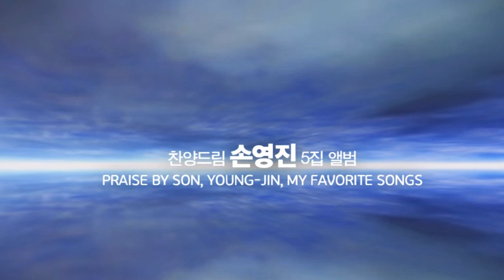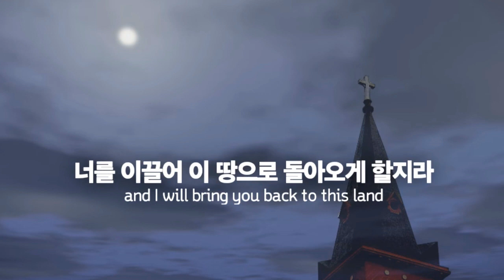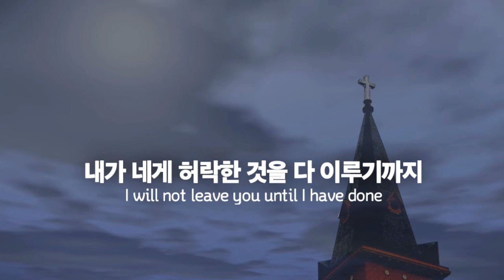[악보&찬양] '너 어디 가든지' 하스데반 曲, 손영진 찬양